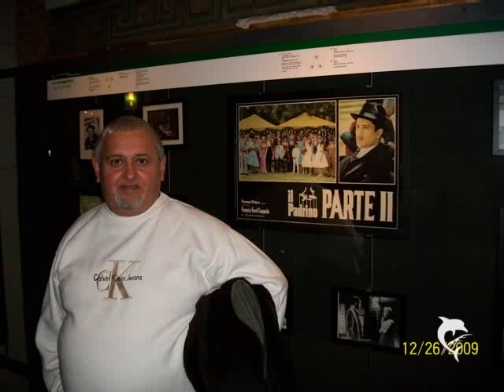NICOLAE PARVULESCU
FARA CUVINTE !